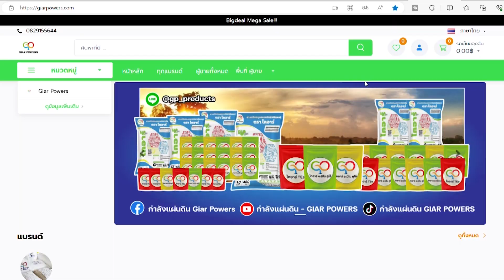ทุเรียนใบเหลืองและดินแข็ง ใช้ระบบไกอาร์ ใบเขียว ดินนุ่ม l เกษตรปลอดภัย เกษตรไกอาร์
YouTube : กำลังแผ่นดิน - GIAR POWERS

Line : @gp_products